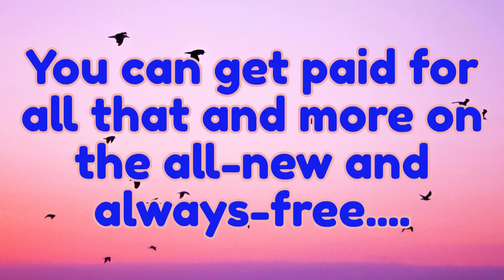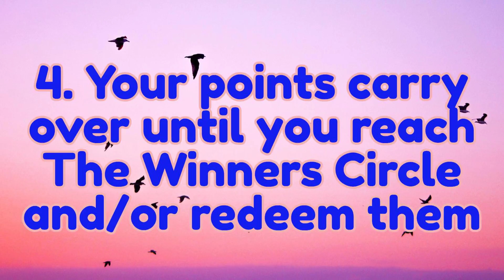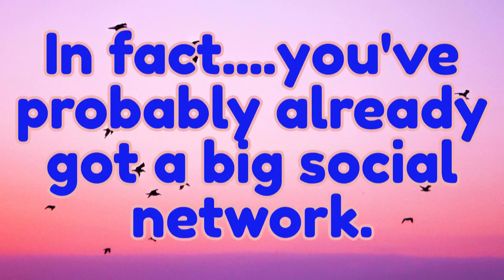Monetize Your Social Media Activity With Wavescore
June 20, 2017, Wavescore is best way to monetize social media activity. In a market full with BS, Wavescore provides a user-friendly, quick, and profitable way to share videos, chat, and other social media activity.

It's nice to know there's a valuable service that starts at FREE with a great back-end opportunity that's also FREE. Always FREE to join, reasonable upgrade option, truly unique product, beautiful UI and presentation, and perfect market timing.

All the major social media companies use our content to make a fortune. Now it's possible to get your share of the action.

Join today for free. Got questions? Call Art Williams, 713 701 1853 for quick answers. Wide open market in US and Latin America.